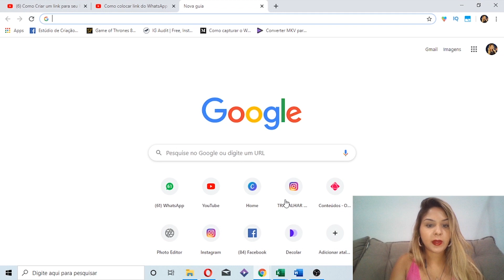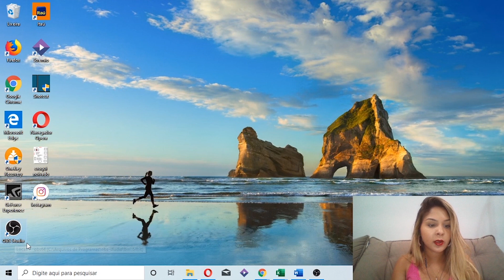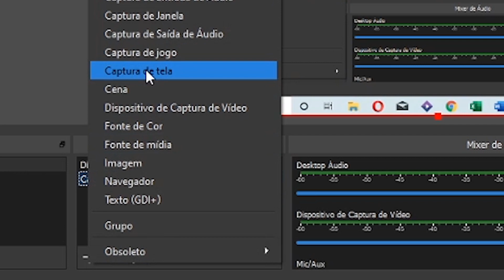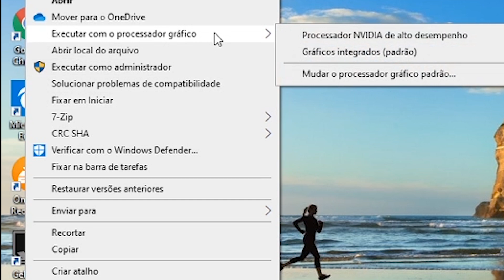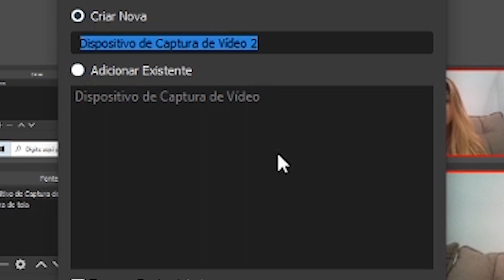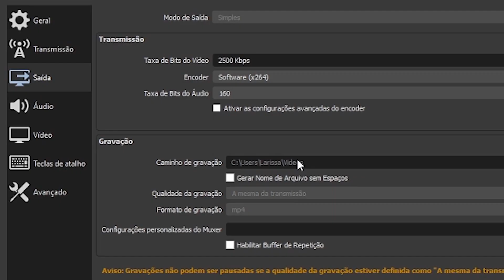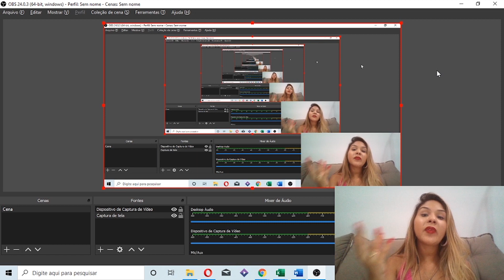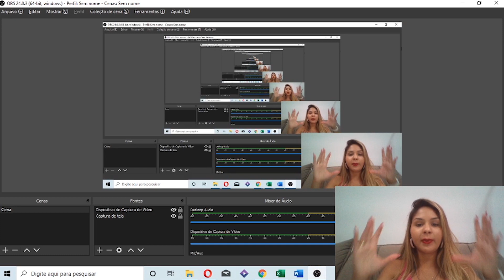📷 COMO GRAVAR A TELA DO PC - Fácil e GRÁTIS - Programa leve SEM MARCA D'ÁGUA - Como usar OBS Studio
Como gravar a tela do seu computador gratuitamente, de forma fácil e bem profissional. Aprenda a usar o OBS Studio, onde você pode gravar a tela do PC e ainda fazer transmissões ao vivo para o Youtube, Facebook e outras redes sociais. (CLIQUE NO BOTÃO MOSTRAR MAIS)

O programa permite também gravar a webcam. Tudo gratuito e sem marca d'água.

Este é um dos melhores programas para gravação de telas, fazer Gameplay, criar tutoriais e apresentações de PowerPoint, diretamente em seu computador. O programa é leve.

Tutorial passo a passo ensinando como gravar a tela do computador de forma gratuita, com o programa OBS Studio. Como criar vídeos gravando a tela do seu computador com software simples e fácil.

        💎💎  MINHAS TOP INDICAÇÕES

► DESAFIO: Como melhorar seu canal do YouTube em 7 dias (grátis)

► GRUPO SECRETO: Canal do Telegram com dicas exclusivas (grátis)

► AULÃO DA LARI: Como começar seu negócio digital (1 hora de aula gratuita)